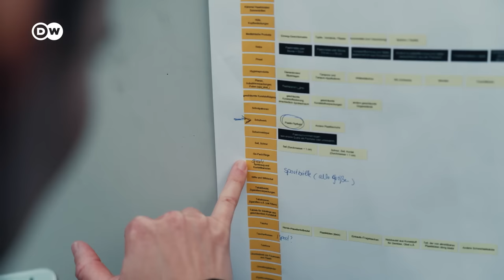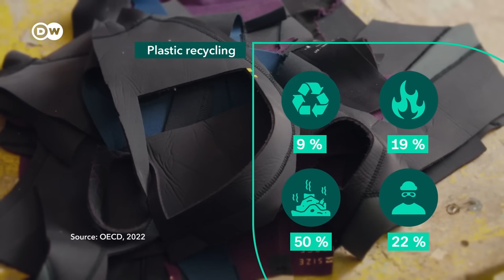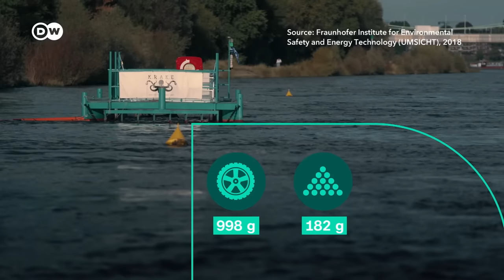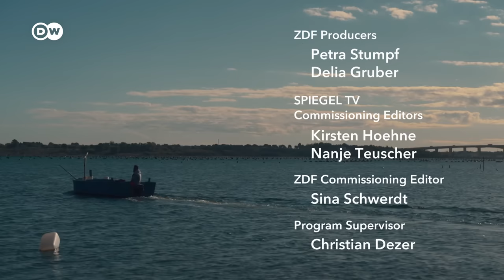Can innovative projects turn the tide on plastic litter in our seas? | DW Documentary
Every single minute, two truckloads of plastic are dumped into rivers and seas across the globe. This huge tide of refuse is having a catastrophic impact. New recycling methods and sustainable alternatives could help to get a grip on the problem.

In the western German city of Cologne, an association called KRAKE has brought the first floating litter collector to a German river. The specially-designed construction traps trash floating in the River Rhine, such as sneakers, plastic bottles and plastic pellets. Every time its volunteer workers empty the giant basket, they help to reduce the volume of plastic carried into the North Sea by the Rhine.

At the same time, the volunteers are collecting data for a long-term scientific project. KRAKE members want to use this information to persuade the government to introduce mandatory limits on the amount of plastic in our streams, rivers and seas.

Fishers and seafood farmers in several countries are experimenting with nets made from alternative materials to reduce plastic production and protect our seas — and the creatures that live there. All too often, free-floating ghost nets turn into death traps for marine animals.

Mussel farming has been taking place in the waters off the southern Italian city of Taranto for many centuries. In the 1960s, polypropylene nets became the norm. But now some seafood farmers are trying to change that. Ciccio Marangione is testing a maize-based bioplastic with promising results. Others are experimenting with natural materials like hemp or sisal.

Nomads Surfing, a company based in the French city of Bordeaux, wants to revolutionize the entire industry. Conventional surfboards and equipment are made almost exclusively from high-tech plastics. The Nomads are taking a different tack by recycling old boards, using sustainable materials and turning old wetsuits and flip flops into surfing accessories. They are also getting a lot of attention from big sporting equipment manufacturers.